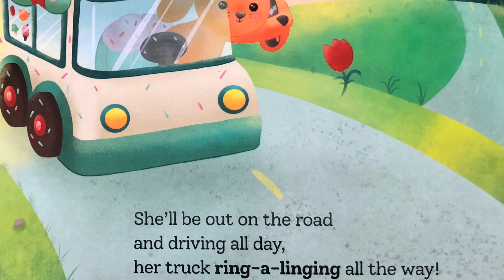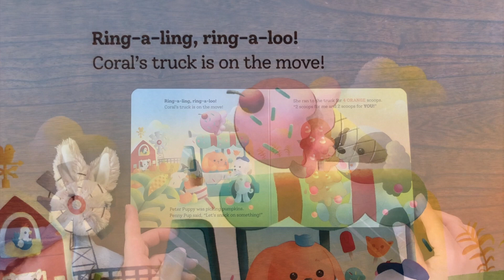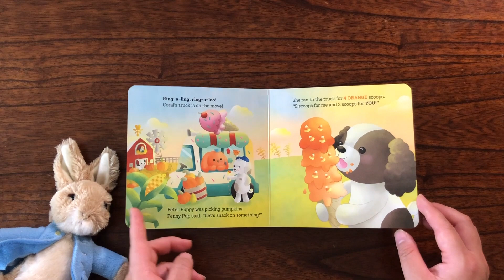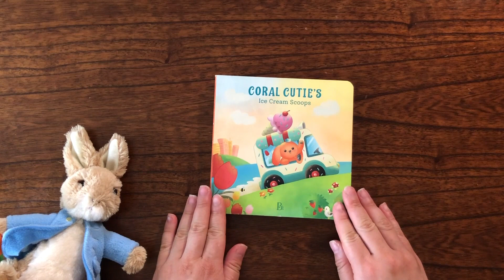Coral Cutie's Ice Cream Scoops | Bunny Books Read Aloud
Coral is on the road, sharing colorful scoops of ice cream with her friends. We hope you enjoy this reading of Coral Cutie's Ice Cream Scoops.

From baby & toddler books to early chapter books, our mission is make story time convenient for families by sharing books and stories that are fun and meaningful.